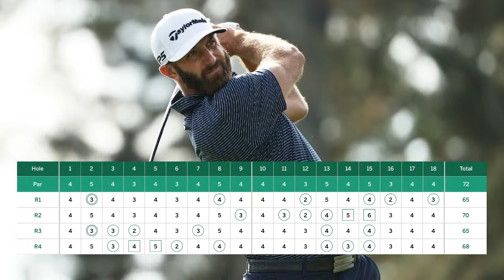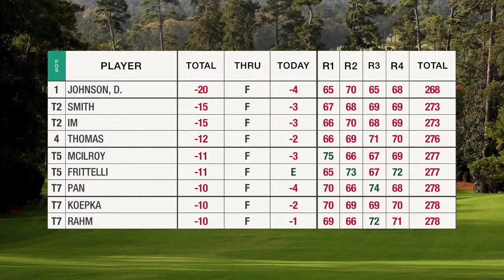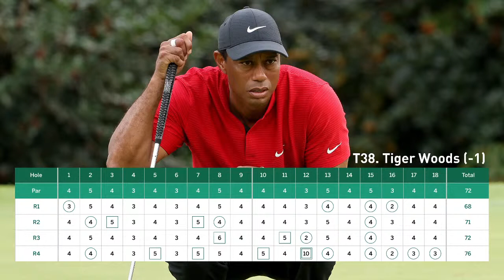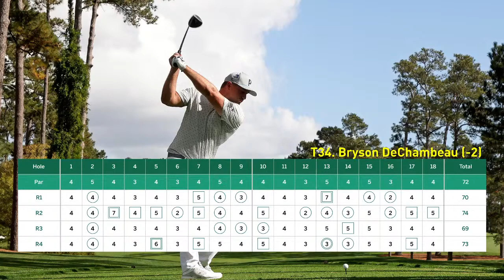DUSTIN JOHNSON Wins The Masters, On The Scene In Augusta | The First Cut Golf Podcast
Dustin Johnson has finally earned his second career major victory! DJ wins the 2020 Masters Tournament in Augusta, GA just an hour west of his hometown in South Carolina. Deej did it in commanding fashion by setting a new scoring record at the Masters Tournament and becomes the first World No. 1 to win the green jacket since Tiger Woods did so back in 2002. Rory McIlroy and Justin Thomas seemingly left a lot of scores out on the course this week. Rory could’ve been slipping on the green jacket if not for a 75 in round that essentially knocked him out of the tournament. Justin Thomas de-railed his chances with a lackluster performance at Amen Corner on Saturday. Sungjae Im and Cam Smith both impressed at Augusta National. Cameron Smith became the first player ever to shoot all four rounds below 70 at Augusta National while Sungjae now holds the record for lowest score ever by a Masters rookie. Tiger Woods spiced his Sunday up with a septuple-bogey 10 on the 12th hole on Sunday. The five-time major winner was never in contention this weekend but we have to give props to Big Cat for how well he performed in light of circumstances. Finally we wrap by putting a bow on Bryson. His strategy might not have worked flawlessly this time around Augusta but it’s still possible he’s a real threat in future tournaments.

'First Cut' is available on Apple Podcasts, Spotify, Stitcher, Castbox and wherever else you listen to podcasts.

Follow @FirstCutPod on Twitter and Instagram

Follow our hosts on Twitter: @KylePorterCBS, @mark_immelman, @RickRunGood, @therealGFD